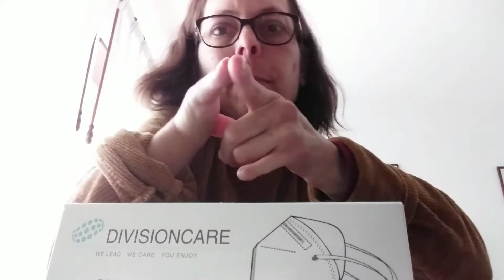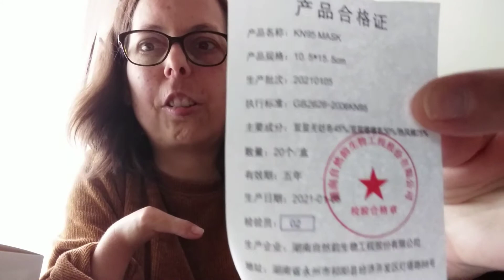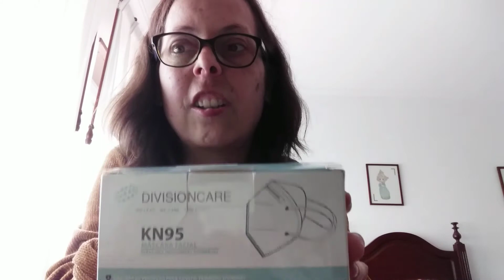MASCARAS VACIAL KN95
Desta vez, falo e comento das mascaras em feitio de Pato que têm um ferro por fora e mostro uma caixa de mascaras KN95 em feitio de Pato que têm um ferro por dentro da mascara.
Espero que gostem, comentem, dê em um like, por favor partilhem e se és novo carrega lá no 🔔🔔🔔

Tenho este aplicativo na minha tablete onde vou começar a fazer vídeos em directo onde falo de tudo sem ter problemas.